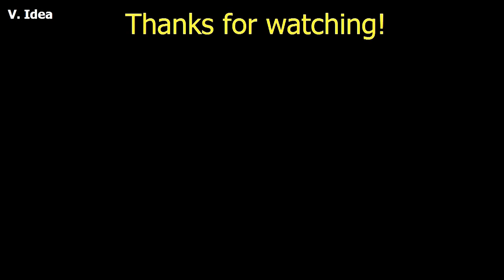Amazing Remote Control RC Garbage Truck - DIY from Coca cola and Cardboard - Trailer Video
Amazing DIY Garbage Truck a masterpiece of Coca Cola and Cardboard. How to make Garbage Truck?

Today, I made this Coca Cola Garbage Truck at home. This is a remote control Garbage truck with a Operating system from 7 DC motors power is perfect, it active amazing.

This my (V. Idea) Trailer Video., in the next video, I will guide you: How to make RC Garbage Truck at home easy (Remote Control GARBAGE TRUCK from Coca cola and Cardboard)... I hope everyone will like it and do it.